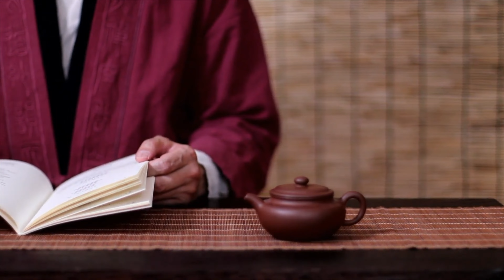💡¿Cuál será tu Legado Espiritual? ¿Cómo Tu Vida puede tocar a Otros?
¿Te has preguntado cuál es tu legado espiritual y cómo tus acciones influencian a quienes te rodean? Exploramos la esencia de lo que significa ser un guía espiritual y cómo, a través de la congruencia y el ejemplo genuino, podemos iluminar el camino para otros. En este viaje, nos adentraremos en las características de un verdadero maestro y cómo nuestras acciones diarias pueden convertirse en las enseñanzas más poderosas para quienes nos rodean.